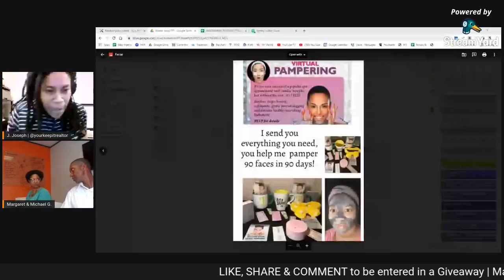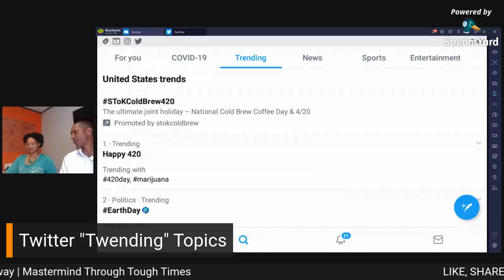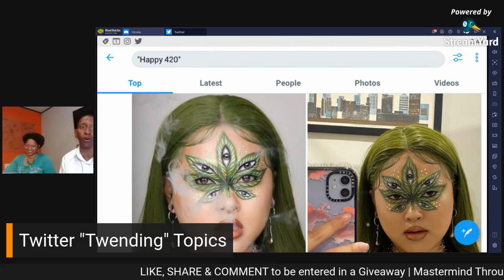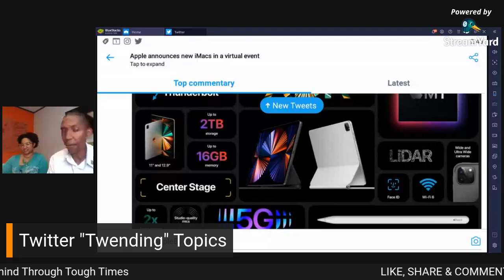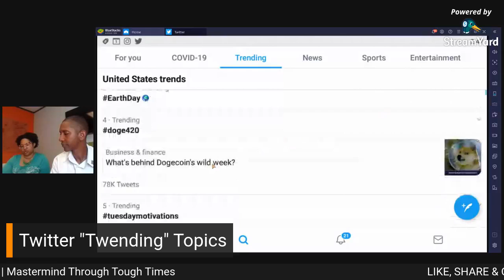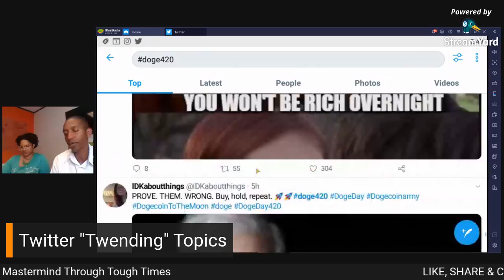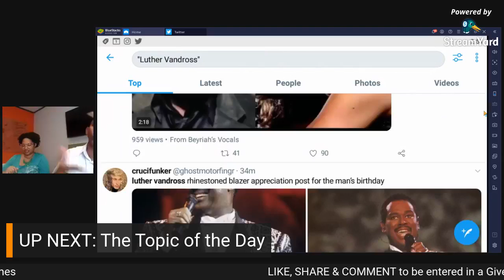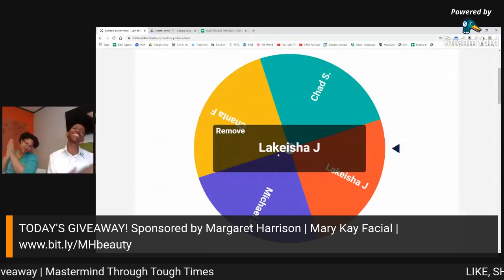EP#38 | The Untapped Potential of Dogecoin in Video Gaming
WATCH & WIN!!
A lucky winner is announced at the end of every LIVE discussion!
MAKE SURE YOU JOIN THE LIVE DISCUSSION TO FIND OUT HOW TO WIN!

GO TO THE BROOKS & DAVIS FACEBOOK BUSINESS PAGE NOW AND LIKE THE PAGE...SO YOU'LL NEVER MISS A NOTIFICATION OF WHEN THE LIVE DISCUSSION IS STARTING.

In this episode, Margaret, Jessica, Mike discuss the topic "The Untapped Potential of Dogecoin in Video Gaming "

Go to Facebook and type in Brooks & Davis Real Estate Firm and "LIKE" the business page so you can join the discussion on Tuesdays @ 2:30 on Facebook Live

as we...
* Discover best real estate practices during tough financial times
*Identify business strategies as a Realtor to use now
*Field questions from our in-studio & online audience

Interesting new topics every episode!
What topic do you want to hear about?... Send in your questions & suggestions.

Join the discussion in the studio by going to reserve your seat.

If you are a real estate agent and you feel like you could use more tools and resources to get your business to take -off then go and schedule an opportunity[in person or online] to learn more about the better options our brokerage offers.